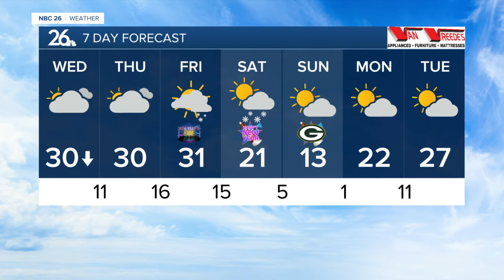Gino Recchia NBC26 Weather Forecast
Winter weather advisories remain in effect until 6am Wednesday.  Light to moderate snow will continue this evening but taper to light snow showers overnight with some wintry mix that includes freezing drizzle. Temperatures will warm to near 32-33 degrees before the cold front moves through. We will have totals between 2-4 inches for most areas.   Temperatures will fall through the day on our Wednesday. It will get down to the lower 20s by the afternoon with cooler wind chill values.   Highs on Thursday will be back to near 30 under mostly cloudy skies.  New Years Eve will be seasonally mild as well with highs around 30-31.  New Years Day will be one to watch since there will be some accumulating snowfall moving to the Midwest. Exactly where the snow tracks still remains the question for the time being. We should have a better handle on it within the next couple of days.